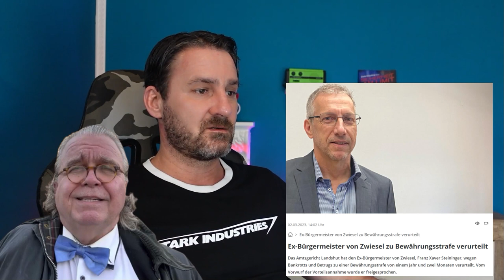Skandal Urteil im Fall Dr Heinrich Fiechtner! Und was die Judikative alles zur Bewährung aussetzt!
Sven denkt
Ich verwehre mich vehement gegen den Vorwurf des Rassismus und der Diskriminierung jeglicher Gruppen! Denn das ist das Letzte, was ich bin. ABER es muss angesprochen werden, ansonsten geht es immer so weiter. Wer behauptet, ich sei ein Rassist, Nazi...Wird angezeigt!

🤝Wie ihr mitmachen und uns helfen könnt? Ganz einfach: Videos in die Netzwerke verteilen🤝